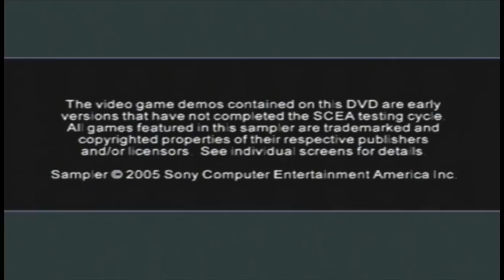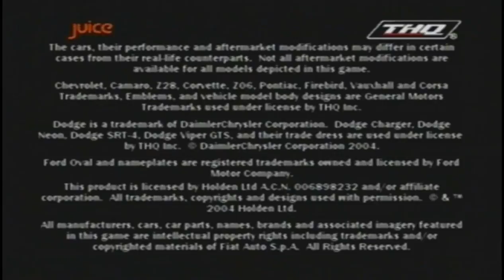Demo Reel 29A [Near Plays] - Official U.S. PlayStation Magazine Vol. 93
The first part of the twenty-ninth episode of Demo Reel, where I play an old PlayStation 2 demo disk. In this episode I play demos of Madagascar, Stolen, Juiced, Delta Force: Black Hawk Down, Fight Night Round 2, Lego Star Wars, and Star Wars Battlefront.

Madagascar starts at 02:44
Stolen starts at 18:12
Juiced starts at 35:06